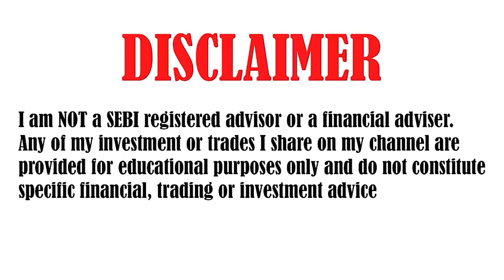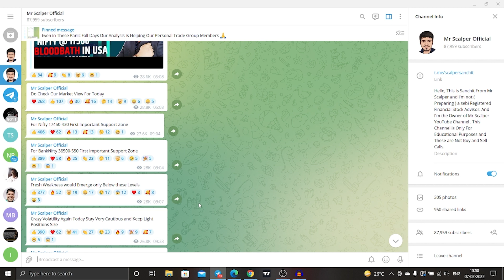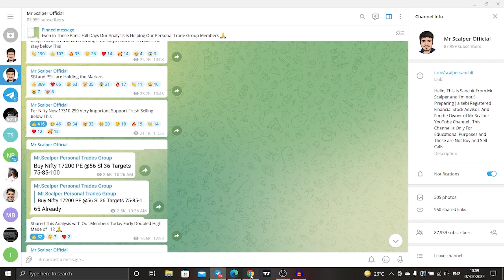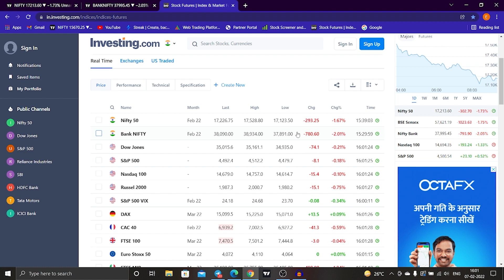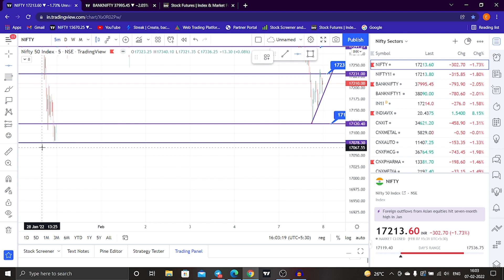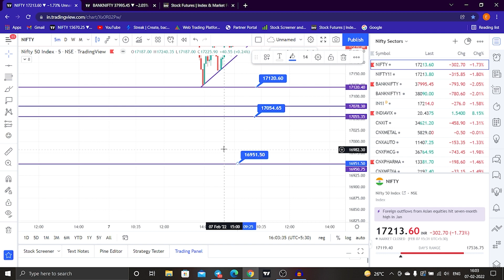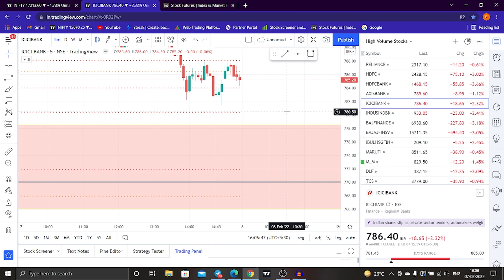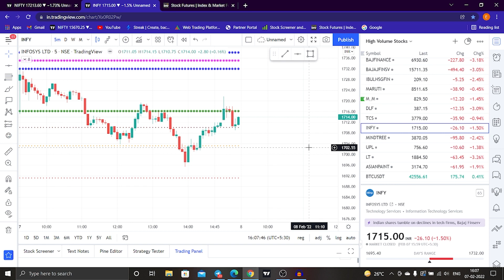NIFTY PREDICTION & BANKNIFTY ANALYSIS FOR 8 FEBRUARY - NIFTY AND BANKNIFTY VIEW FOR TUESDAY 8 FEB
NIFTY PREDICTION & BANKNIFTY ANALYSIS FOR 8 FEBRUARY - NIFTY TARGET FOR TOMORROW MR.SCALPER

TOPICS COVERED IN THIS VIDEO :

1) NIFTY 50 ANALYSIS FOR 8 FEBRUARY 2021
2) BANKNIFTY ANALYSIS FOR 8 FEBRUARY 2021
3) NIFTY AND BANKNIFTY CHART ANALYSIS FOR 8 FEBRUARY